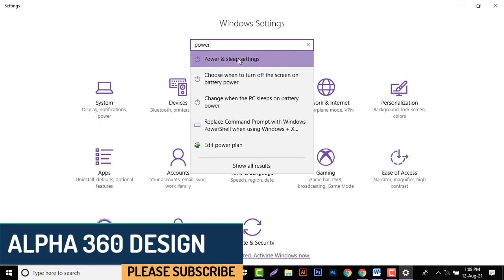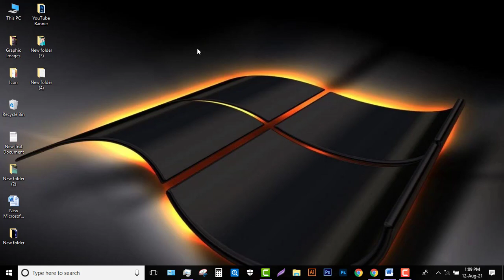How To Turning Off Sleeping Mode In Windows 10 | How To Disable Sleep Mode In Windows 10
In this video we are going to show you How to Disable Sleep Mode in Windows 10. We check out how to turn off the sleep-mode or disable Windows 10 or how to change its default settings. This tutorial will be applied for the computers, laptops, desktops, and tablets running the Windows 10, Windows 8/8.1, Windows 7 operating systems etc.
We also tried to show you two exclusive setting changes that you can make to Microsoft Windows 10 to stop it from downloading and installing updates automatically.

About: Alpha 360 Design is a unique YouTube Channel, where you will find a lot of technological and visual design related videos both Bangla and english, our team provide and post at least one video everyday.

how to enable or disable hibernate in windows 10, 8.1, 7
how to stop or disable windows 10 from
automatically downloading & installing updates
windows 10 -stopping computer from turning off sleeping
windows 8,
how to disable sleep mode in windows 10 by alpha
Alpha
Alpha 360 Design
how to
windows 10,disk clean up
how to enable or disable hibernate in windows
how to disable hibernate in windows
how to turn on hibernate
Alpha360Design
how to hibernate windows 10
microsoft windows (operating system)
how to fix
turn off hibernation file windows 7
disable hibernate
disable hibernation command
disable hibernation file windows 10
disable hibernation windows
disable hibernation windows 10
windows 10
How to disable sleep mode in computer
How to disable sleep mode in Laptop
How to fix sleep problem in windows 10
How to fix sleep problem in windows 8
stop
how-to (website category)
computer
windows updates
turn off windows 10 updates
sleep mode

If you have any queries related with my video, please contact with me without any hasitation.
 Stay Safe and Keep Your Outside Clean for better living !

Thanks,
Alpha 360 Design
Alpha 360 Design